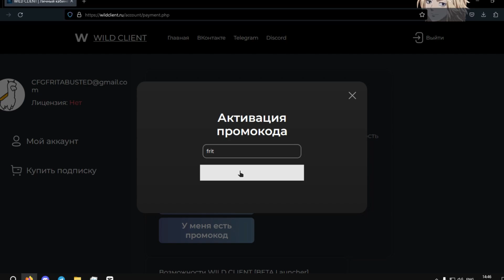Развиваюсь ПОСЛЕ ВАЙПА с ЧИТАМИ на АНАРХИИ FUNTIME И ЛУТАЮ МИСТИКИ - Майнкрафт Фантайм